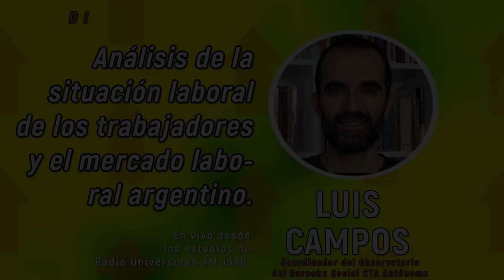Análisis de la situación laboral de los trabajadores y el mercado laboral argentino. Luis Campo.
00:00 Adelantos del programa
00:56 Telón Tiempo Compartido
01:04 Luis Campo, entrevista

Entrevista a Luis Campo, coordinador del Observatorio del Derecho Social de la Central de Trabajadores en Argentina (CTA Autónoma).